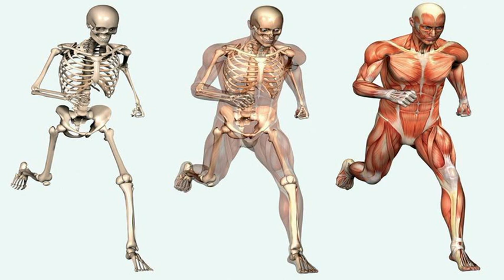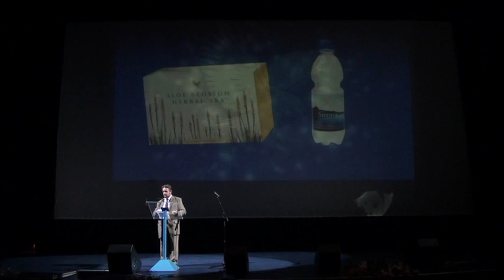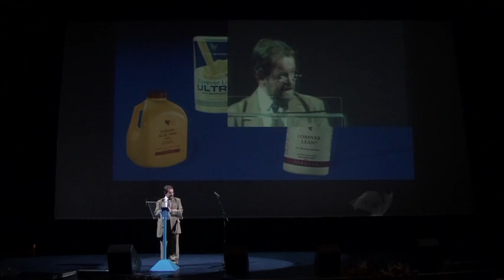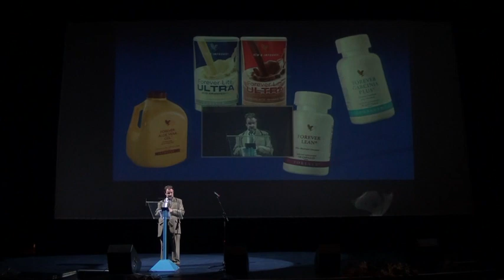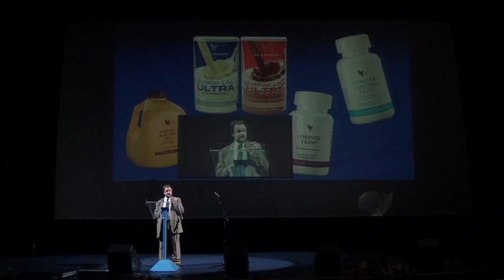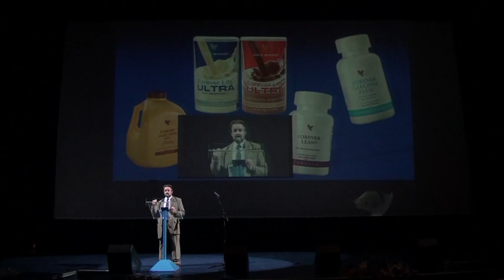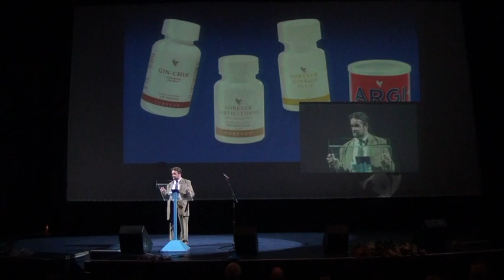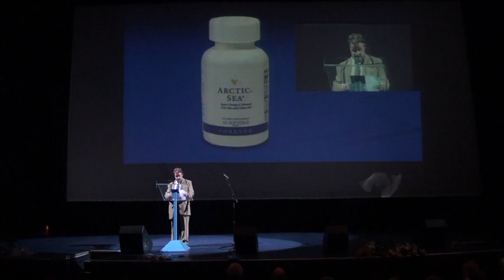FLP proizvodi i koštano zglobovni sistem - Lazarević dr Predrag, soaring manager